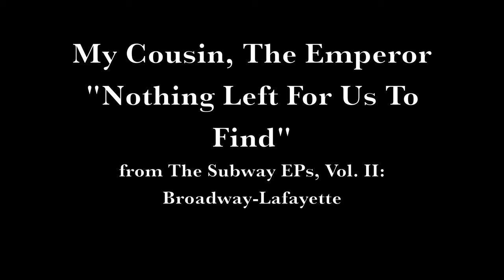My Cousin, The Emperor - Nothing Left For Us To Find (Official Video 2011)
From "The Subway EPs, Vol II: Broadway-Lafayette" (2011)